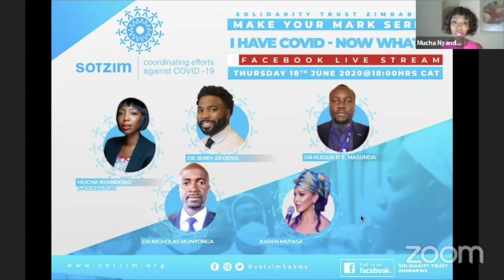I have COVID, now what?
SOTZIM e.8